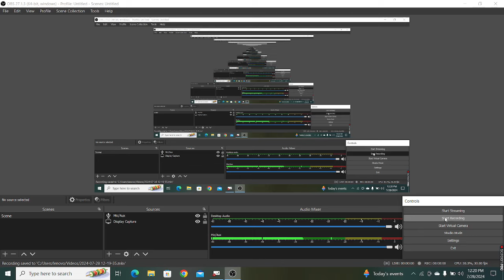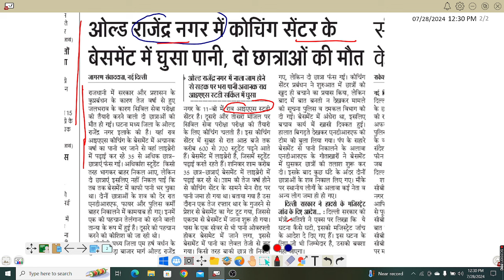एक महतोपर्ण सुचना !! दुखद घटना !! मौत कब आ जय किसी को नहीं पता पढाई करते हुए हुआ ये हादसा